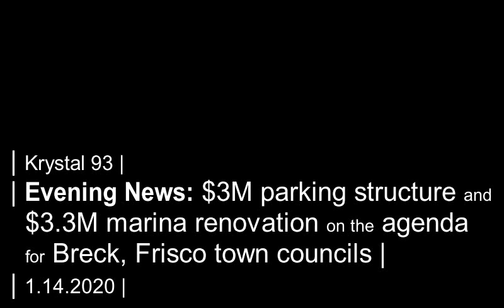Breck parking structure, Frisco Bay Marina upgrades total $6.3M this year... on Krystal 93 news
SEGMENTS

0:09 -- Newest timeshare resort opens north of Breck at The Ranahan
1:05 -- Ranahan boasts on-site employee housing
1:41 -- Tips for keeping your pass in slow zones, from Keystone mountain safety
2:50 -- Affordable Music in Dillon has 200 tickets to String Cheese (July 14-15) for locals only
3:26 -- Benefit pond hockey tourney raises $100K in one weekend
4:20 -- Breck, Frisco councils hear the latest on multi-million-dollar capital improvement projects
5:01 -- National sports
5:05 -- Local sports

Preview image by town of Breckenridge.